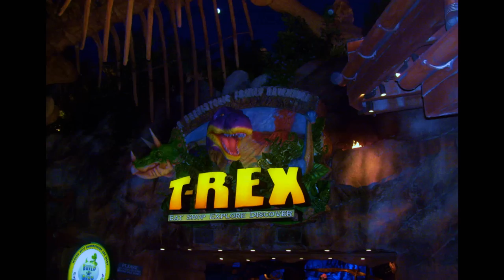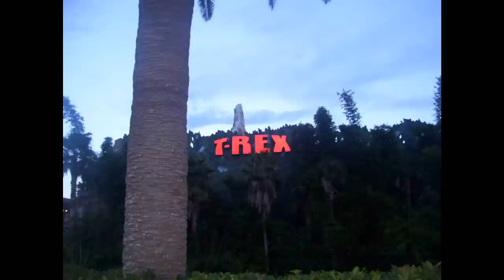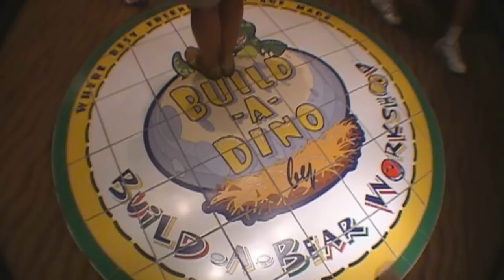TRex (The Restaurant) Florida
Florida Holiday: Downtown Disney, Amazing Themed Restaurant owned by Rainforest Cafe, next to Lego Store. If you go book VERY early. Hopefully they will open one in UK soon.